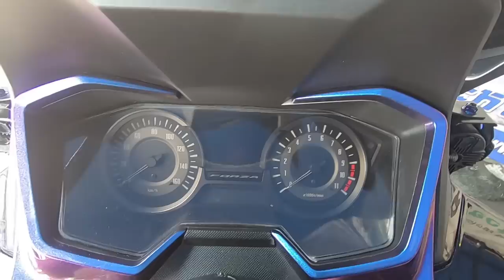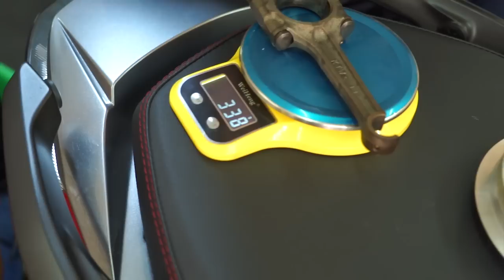ไขความลับ หวด Forza 300 กับเจ้าพ่อ ฟอร์ซ่า ช่างอั๋น พระราม2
ไขความลับ หวด Forza 300 กับเจ้าพ่อ ฟอร์ซ่า ช่างอั๋น พระราม2 บิดได้หมดปอก แบบไม่กลัวถลอก